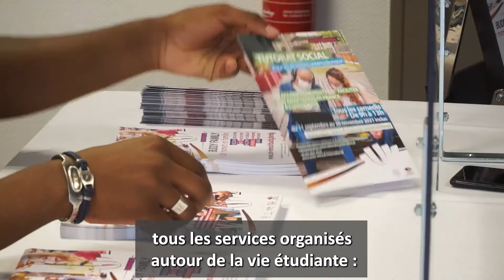Guichet unique 2022